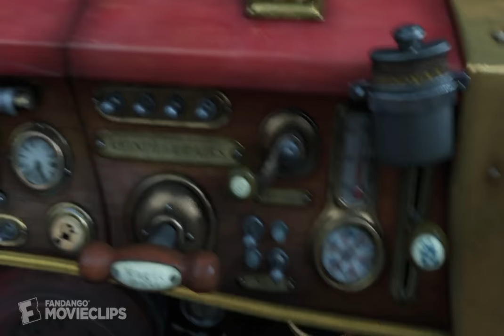Arthur Christmas (9/10) Movie CLIP - Season's Greetings From Mankind (2011) HD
CLIP DESCRIPTION:
The government goes after the sleigh, so Grandsanta (Bill Nighy) sacrifices her to their missiles, allowing Arthur (James McAvoy) to escape with the last Christmas gift.

FILM DESCRIPTION:
Take a trip to the North Pole and discover exactly how Santa Claus makes Christmas magic happen every year in this imaginative comedy for the entire family. Produced by Aardman Features in association with Sony Pictures Animation, this fun-filled holiday film introduces viewers to Santa's mischievous son Arthur, who races to complete an important mission in time to ensure that this year's Christmas celebrations will go off without a hitch.

CREDITS:
Cast: James McAvoy, Kerry Shale, Julia Davis, Ian Ashpitel, Bill Nighy, Eva Longoria Parker, Ashley Jensen
Directors: Barry Cook, Sarah Smith
Producers: Chris Juen, Peter Lord, Steve Pegram, Carla Shelley, Osnat Shurer, David Sproxton
Screenwriters: Peter Baynham, Sarah Smith